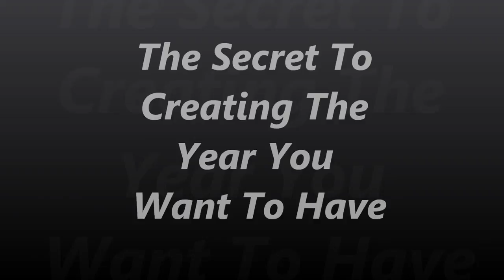The Secret To Creating The Year You Want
Now is the time to start planning a strategy to creating the year you want.  It is not too late an there is penty of time to exicute it and make it happen.